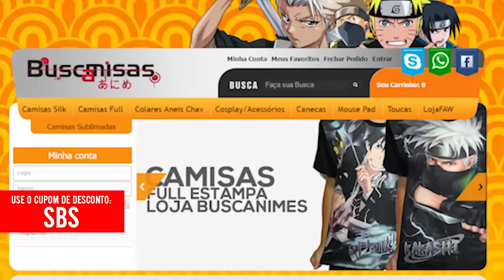A FRAQUEZA de Katakuri - One Piece 883